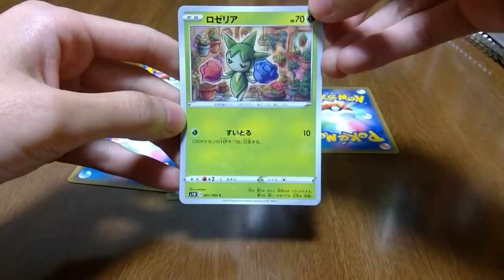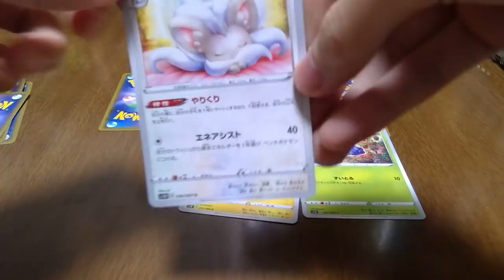ポケカのパックであてたポケモンでガチパに挑んだ結果www【ポケモン剣盾】【ポケモンソードシールド】【ソード編】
ネストボール級の影響で遅れてしまって申し訳ない。
今日は久々にマスターボール級の対戦動画です！